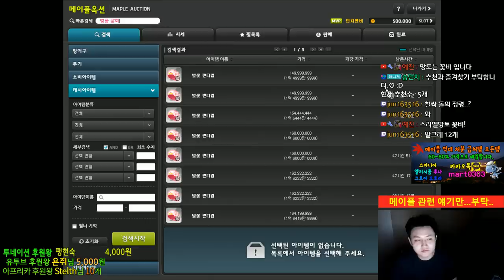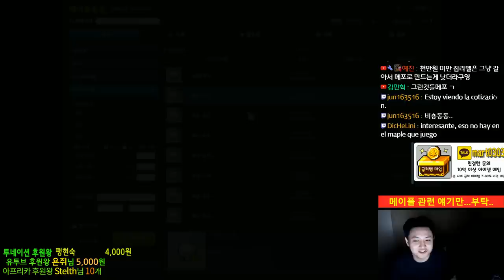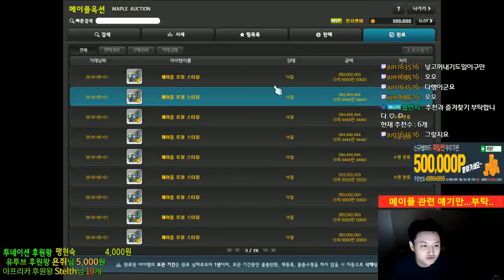로얄스타일까기 73기 455개 멸망전.....[메이플스토리 먼치]